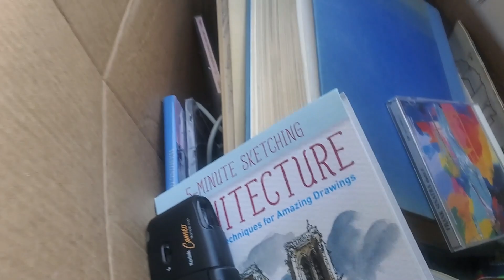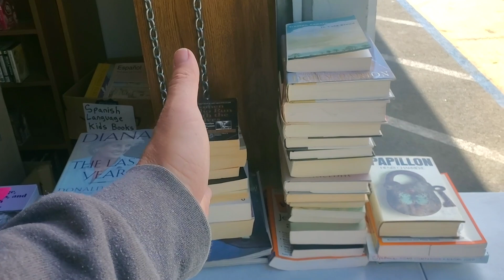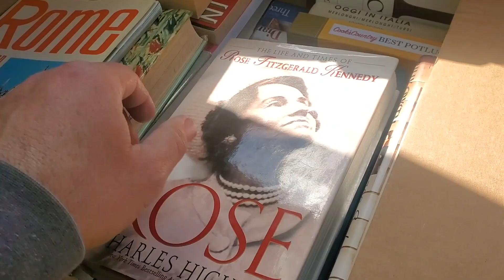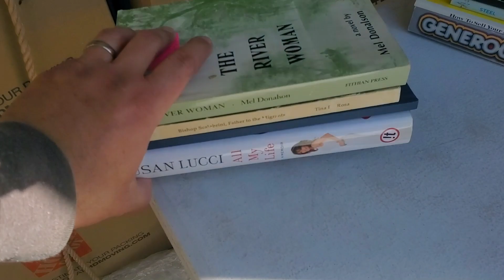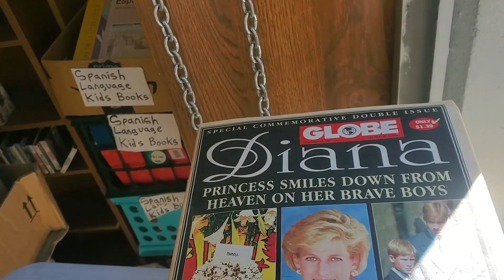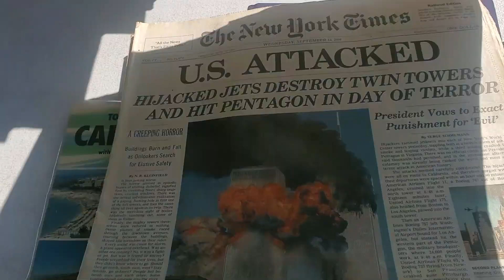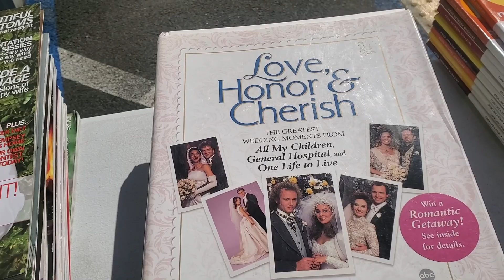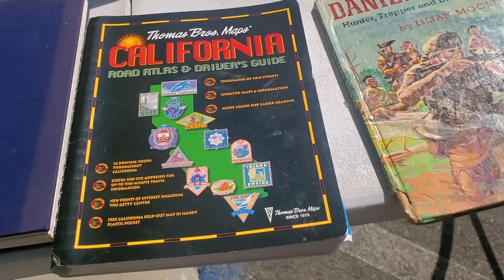How Many Profitable Books From This Big Book Pickup?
I picked up around 25 boxes of books yesterday and spent several hours sorting through them. Watch to see what goodies I find.